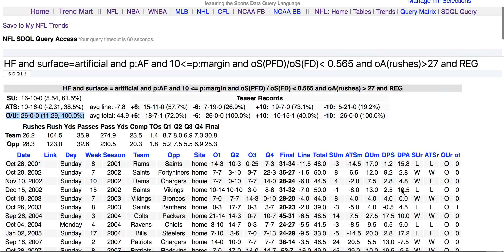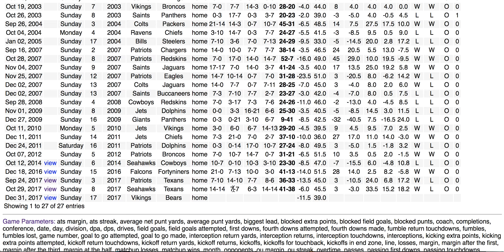SDQG's Week 17 NFL Sunday System of the Week MIN vs CHI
The final NFL Sunday System of the Week features a home favorite on turf off a double-digit win as a road favorite when facing a team that likes to rush the ball.